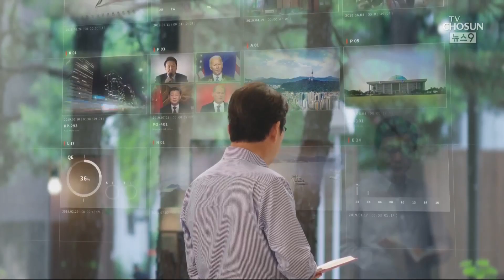매를 벌다 [신동욱 앵커의 시선]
쾌걸 조로가 사랑하는 여인을 놓고 악당 백작과 겨룹니다. 반칙을 일삼아 승리한 백작이 선언하지요.

"전리품은 승자의 것"

록키가 키운 신인 복서를 빼앗으려고 악덕 흥행사가 저택과 고급차 키를 건넵니다.

"전리품은 승자의 것이야'

이 말은 19세기 초 지지층을 대거 공직에 기용한 잭슨 미국 대통령을 옹호하려고 상원의원이 했던 말입니다. 그 뒤로 선거 승리에 기여한 대가로 관직을 나눠주는 정치 관행을 '전리품 시스템'이라고 부르게 됐습니다. 엽관제, 즉 집권세력이 관직을 사냥하듯 공직을 독차지한다는 뜻입니다.

그런데 50여년 뒤 엽관제의 폐해가 극에 달하면서 가필드 대통령이 암살당합니다. 범인은 선거 때 돈을 댄 대가로 파리 공사 자리를 요구했지만, 그에게 돌아갈 몫이 이미 바닥났던 겁니다. 충격에 빠진 미국은 직업공무원법을 만들어, 정실에 의한 엽관제를, 시험과 실적에 따른 메리트 시스템으로 바꿨습니다.

대통령실에 끊이지 않는 사적 채용 논란과 관련해 강승규 시민사회수석이 "대통령실 구성 원칙은 엽관제"라고 했습니다. "엽관제에 의한 비공개 채용제도를 왜곡해 사적 채용이라고 비판하는 건 부적절하다"는 겁니다. 그런데 대통령실의 인사원칙을 엽관제로 규정한 것 자체가 매우 부적절하게 들립니다.

미국엔 해외공관장을 비롯해 엽관제의 잔재가 아직도 적지 않습니다. 우리도 고위 공직자의 경우는 얼마간 엽관제 성격을 품고 있는 게 사실입니다. 드루킹 사건으로 구속된 김경수 전 지사가, 오사카 총영사를 요구하는 드루킹에게 센다이 총영사를 제안해 유죄 선고를 받은 예는, 매우 질이 나쁜 엽관이지요.

그러나 우리 공무원제도의 근간은 엄연히 직업공무원제입니다. 헌법재판소가 정의한 제도의 목적은 이렇습니다. "공무원이 집권세력의 논공행상의 제물이 되는 엽관제도를 부정하고 막기 위한 제도"라고 맨 앞에 적시하고 있지요.

물론 정권이 바뀌면 대통령실의 구성도 당연히 바뀝니다. 대통령을 잘 알고 국정철학을 이해하는 사람들이 필요하기 때문이지요. 신분도 별정직으로 일반적인 직업공무원보다는 훨씬 불안정합니다. 아무리 그렇다해도 사적 인연이 있는 사람을 마음대로 채용해도 된다는 뜻은 아닐 겁니다. 이걸 정당한 '엽관제'에 가져다 붙이는 건 시대의 화두인 공정 정의와 거리가 멀어도 한참 먼 얘기입니다.

인사 문제에 관한 정부 여당의 설명은 번번이 국민의 눈높이와 어긋나는 것도 문제입니다. "7급으로 넣어주려고 했는데 9급이 되어서 미안했다. 그 월급으로 서울에서 어떻게 살겠나"라고 한 여당 원내대표의 발언이 대표적이지요. 자격과 능력이 있다면 그걸 분명히 밝히고 어떤 과정을 거쳐 채용했는지 투명하게 공개하면 될 일입니다. 그게 아니라면 사과하고 재발 방지를 약속하는 게 맞습니다. 푹푹 찌는 이 한여름에 엉뚱한 변명으로 국민 부아 돋우는 장면은 이제 그만 봤으면 합니다.

7월 20일 앵커의 시선은 '매를 벌다' 였습니다.